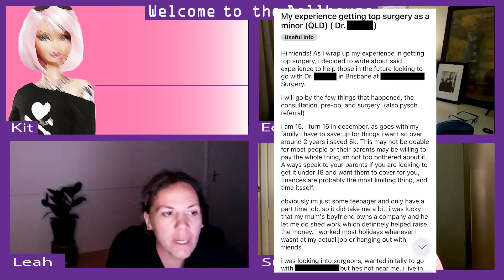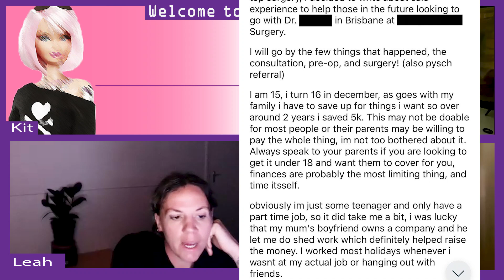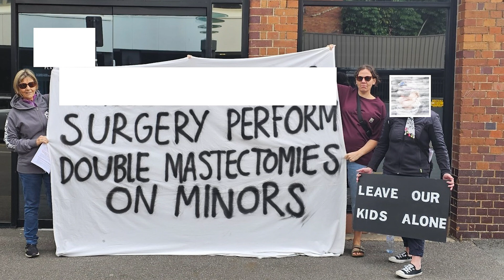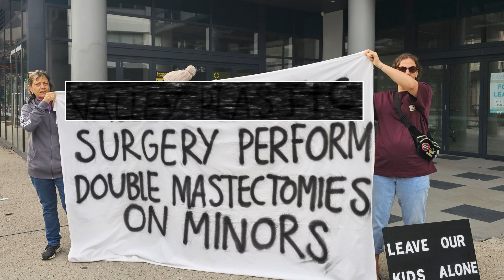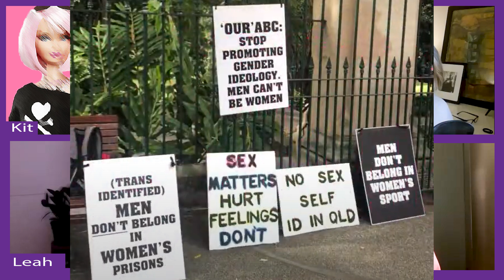The Streets of Brisbane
We talk to Leah Whiston and Sue Clarke from Woman Up about street action in Brisbane. Notes on Substack.